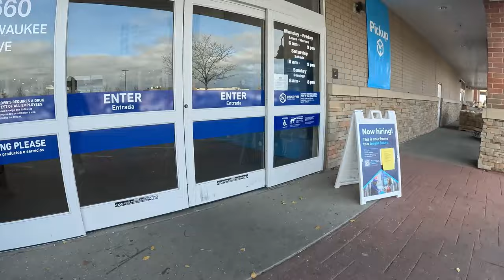No More SUNRUN Orders⁉️ Dispatch It, Why?